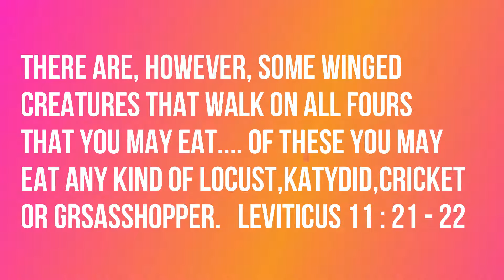HIKING WITH JESUS | DAILY MORNING DEVOTION - DAY 37 | LEENA JASLYN | EL GIBBOR ADVENT MINISTRIES..